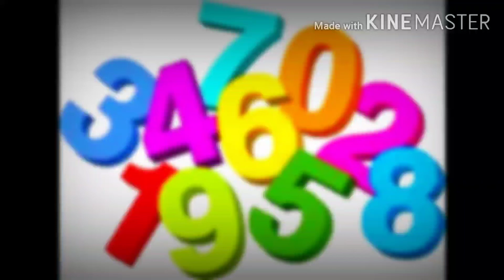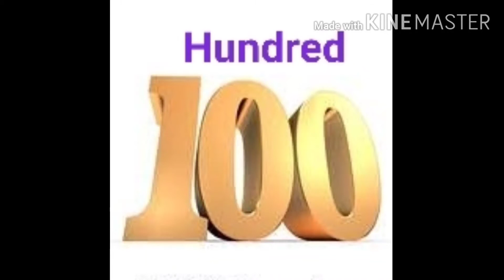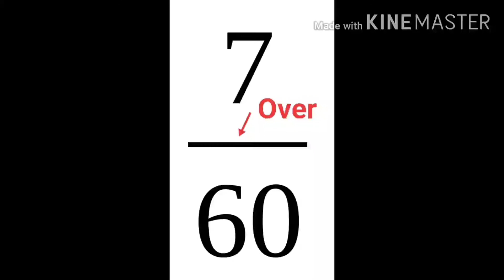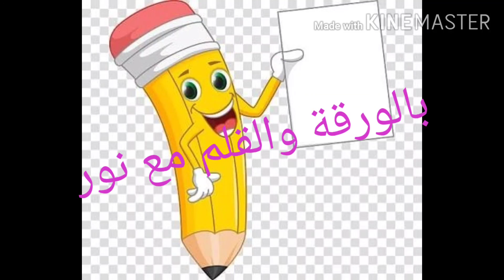شغل ماث مع ارقام انجليزي وتواريخ